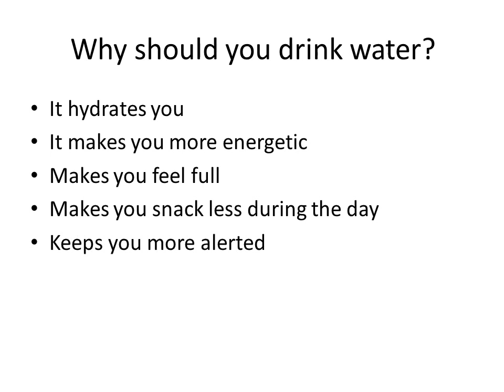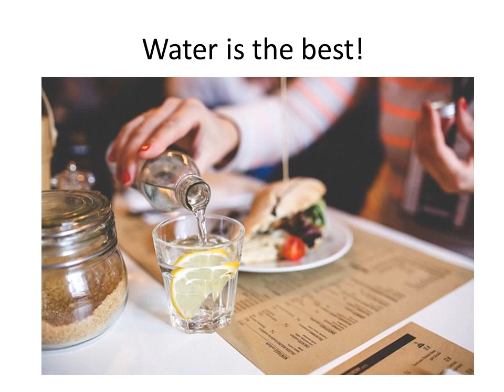Milkshakes, danger in a cup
the freakshakes are
a huge it all over.
here are all the reasons
why you should avoid them.